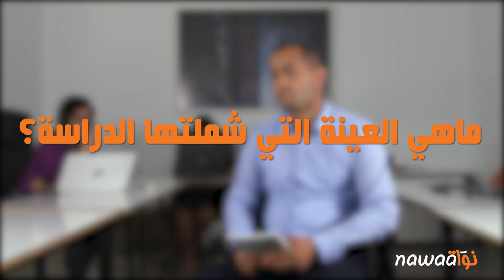حوار مع الباحث زهير بن جنات حول هشاشة العاملات المنزليات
يتّخذ قطاع العاملات المنزليات موقعا حسّاسا في الدورة الاقتصادية والاجتماعية في تونس إلا أنّه لازال يعاني من التهميش والوصم الاجتماعي. تجاوزات عديدة سُجِّلت في هذا القطاع في ظل الحديث عن وجود أسواق متخصّصة في السمسرة بالعاملات والاتجار بالأشخاص إلى جانب أشكال عديدة من العنف. الجمعية التونسية للنساء الديمقراطيات بالشراكة مع جمعية النّساء التّونسيات للبحث حول التنمية والاتحاد العام التونسي للشغل قامت بدراسة حول هذا القطاع للوقوف على واقع وآفاق ظروف عمل المعينات المنزليات. "نواة" أجرت حوار مع صاحب هذه الدراسة، الباحث الاجتماعي، زهير بن جنات.